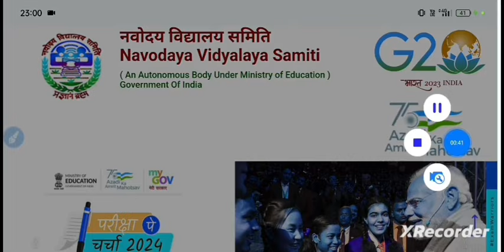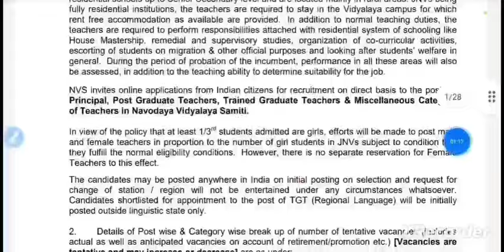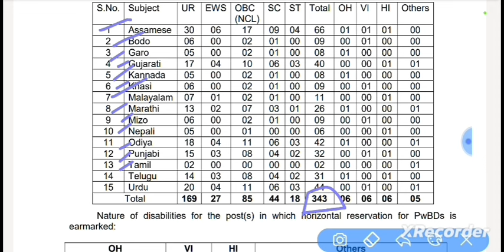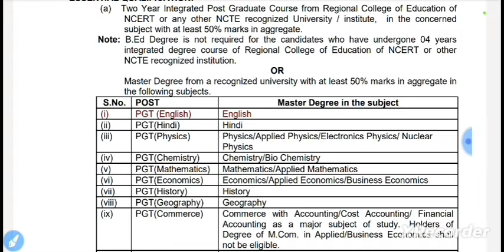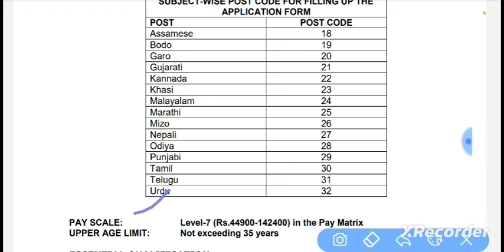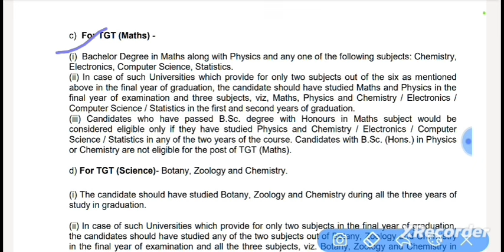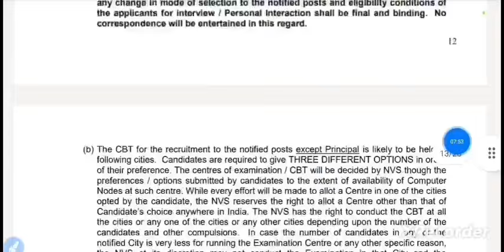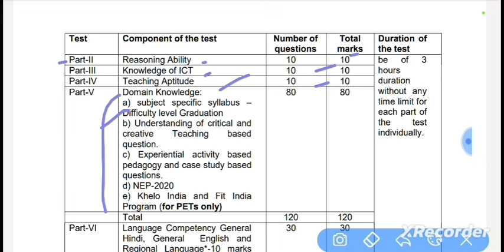NVS Vacancy Notification 2024|NvS PGT TGT PRT Teacher vacancy 2024|NVS Eligibility Syllabus Post Age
नवोदय विद्यालय शिक्षक भर्ती 2024
NVS PGT TGT Teacher Recruitment 2024
NVS PGT TGT Eligibility Syllabus Post